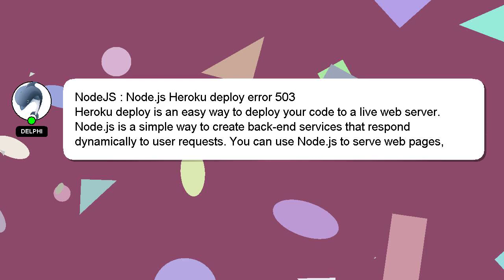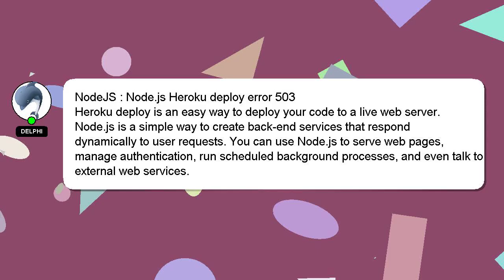NodeJS : Node.js Heroku deploy error 503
NodeJS error Node.js Heroku 503 : deploy